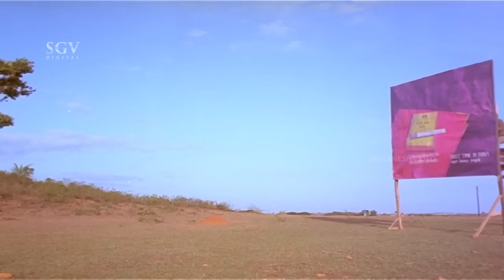Ambarish and Tiger Prabhakar Cheats Police and Took Thief From Jail | Khadima Kallaru Kannada Scene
Watch Old And Best Kannada Movie Scenes From The Movie Khadeema Kallaru Staring Rebel Star Ambareesh, Tiger Prabhakar, Jayamala and Ravichandran In Lead Roles.

Movie : Khadeema Kallaru
Star Cast : Ambarish, Tiger Prabhakar, Jayamala, Ravichandran, Kamala Kamesh, Subhashini, Shashikala, Shakthi Prasad, Rajanand, Vajramuni, B K Gangappa, Thoogudeepa Srinivas, Lakshman, Sundar Krishna Urs, Somu, Master Rohith, Master Balaji
Director : Vijay
Story : M. D. Sundar
Screenplay : M D Sundar
Lyrics : Chi. Udaya Shankar
Release : 1982